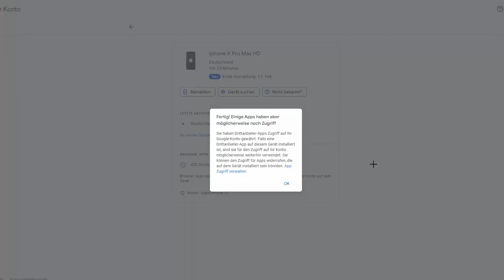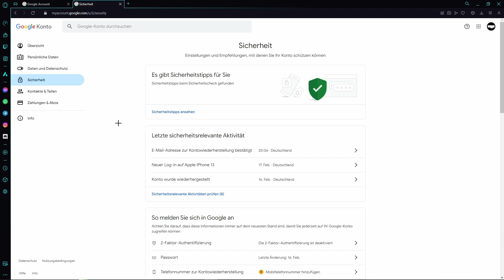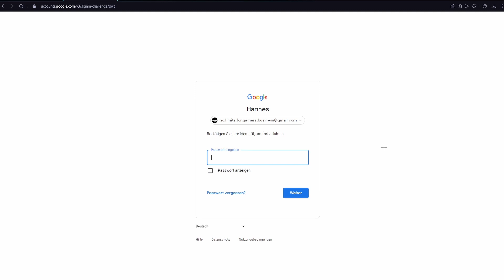Google Konto von anderen Geräten abmelden/entfernen | Tutorial 2024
In diesem Video zeige ich euch, wie ihr euer Google-Konto von anderen Geräten entfernen bzw. abmelden könnt. Das könnt ihr z.B. machen, wenn sich jemand fremdes in euren Google-Account eingeloggt hat.